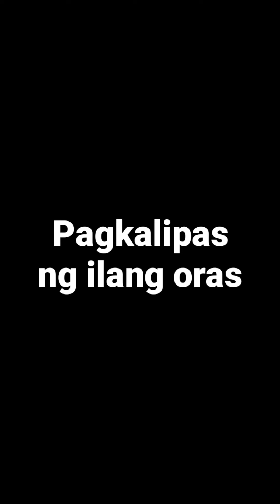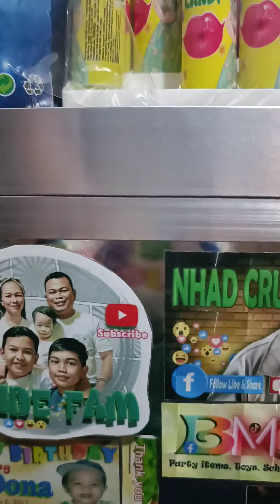Masungit na costumer napadaan.